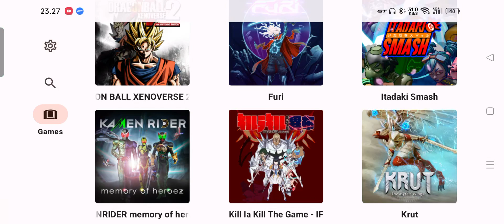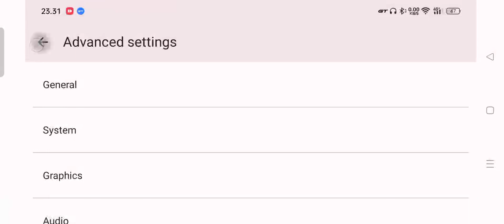Little Noah - Yuzu EA Android - Mediatek Best Settings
Little Noah Nitendo Switch Bisa Di Mainkan  Di Yuzu Android Early Access Ataupun Yuzu Android Free Bro, walaupun masih kurang lancar Game nya di yuzu